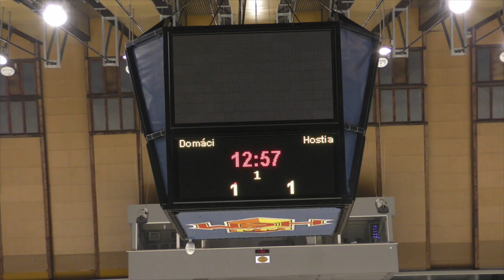LIGA KADETOV 2017/2018 - 13.kolo - ZVOLEN - POPRAD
LIGA KADETOV 2017/2018